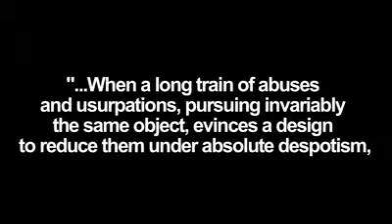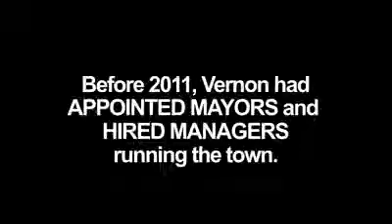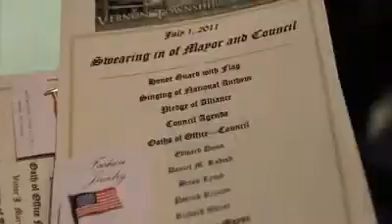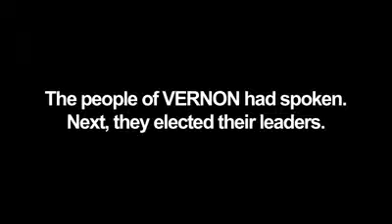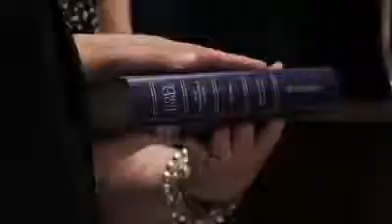Vernon, NJ changed the way their government worked Glenn Beckh 13 jpg